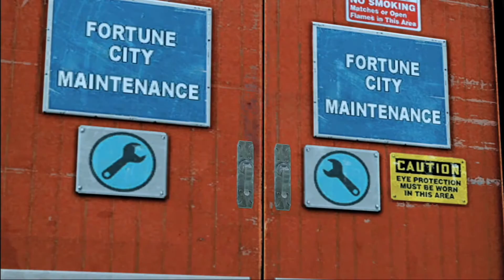Dead Rising 2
Dead Rising 2, will be released in Europe on September 3rd, in North America on August 31st and Japan on September 2nd for the Xbox 360, PlayStation 3 and PC platforms.  Distributed by Tubemogul.